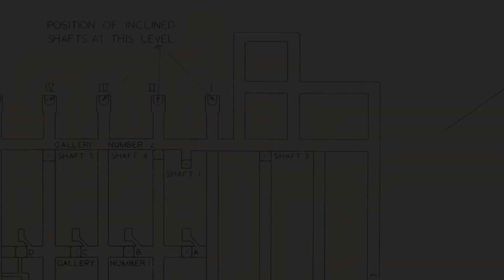Mimoyecques WW2 Fortress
I went to Fortress of Mimoyecques in 2010 but the site was shut to visitors at that time. I decided to make a Historic Document about the history at the Mimoyecques site!

The V-3 was also known as the Hochdruckpumpe ("High Pressure Pump," HDP for short), which was a code name intended to hide the real purpose of the project. It was also known as Fleißiges Lieschen ("Busy Lizzie")